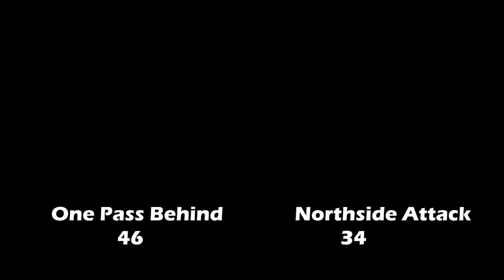2023 New West Winter League - One Pass Behind vs Northside Attack - Roundball BC Mens Basketball